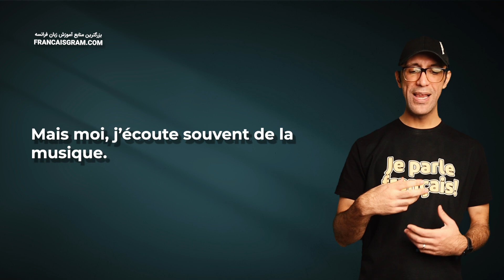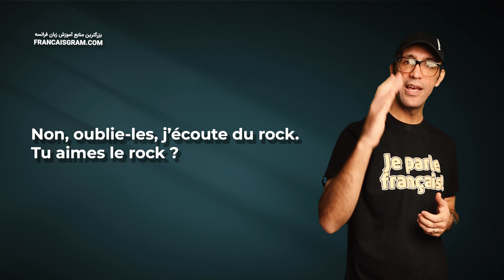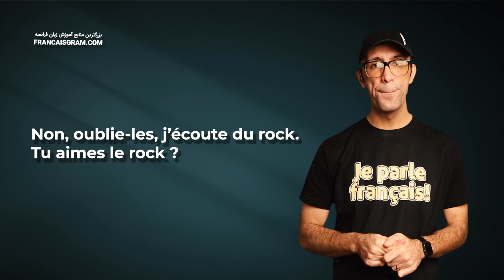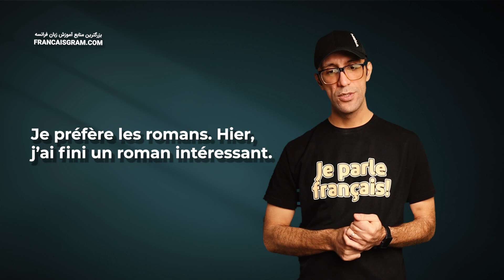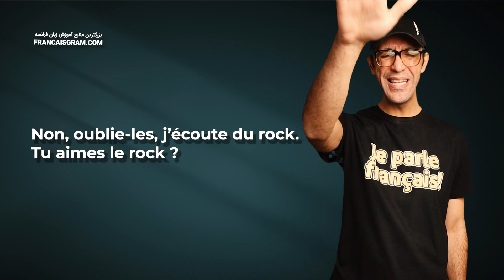مکالمه فرانسوی - روز ۴ ‍‍‍‍‍‍‍| A2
سلام بچه‌ها، من مصطفی شالچی با یک دورهٔ مکالمه فرانسوی دیگه  باز اومدم. این دوره ادامهٔ همون دورهٔ نود روزه آموزش مکالمه فرانسه محسوب می‌شه، با این تفاوت که سطح این دوره آ دو هست و موارد انتخاب شده برای این دوره مطابق با نیازهای زبان آموزان سطح آ دو است. شما در هر قسمت با یک مکالمه روبرو هستید که قسمتیش رو پیشتر مطالعه کردیم و قسمتیش جدیده. به این شکل می‌تونید هم آموخته‌های قدیمی‌تون رو مرور کنید و هم عبارات و اصطلاح جدید یاد بگیرید

متن مکالمه فرانسوی روز ۴
Salut, ça va ?
Ça va et toi ?
Comme ci, comme ça.
C’est quoi le livre ?
Un roman policier.
Tu lis souvent des romans ?
Parfois, si j’ai le temps. Dans le métro, par exemple.
Mais moi, j’écoute souvent de la musique.
Tu écoutes des chansons françaises ?
Non, oublie-les, j’écoute du rock. Tu aimes le rock ?
Tu n’as pas l’air intéressée, n’est-ce pas ?
Je préfère les romans. Hier, j’ai fini un roman intéressant.
Quel est le nom de ce roman ?
« Rendez-vous avec la mort »